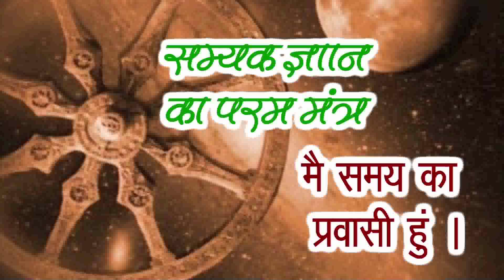मैं समय का प्रवासी हूँ By P.Pu.Pankajbhai/ Science Of Divine Living Paramsukh TV Namojinanam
Namo Jinanam,
P.Pu.Pankajbhai reminds us about how we are on an eternal journey. This is Scientific Right Knowledge or Samyak Gyan. Even in the state of complete freedom (siddha) the journey is on. We are born with 20% freedom. We have the capability to exercise three veto powers with the grace of GOD. We are free to think, decide and act independently. During the journey our aim is to convert this 20% freedom to 100% freedom which is attaining everlasting bliss, completeness or Godhood. Sat-Chit-Anand means I See, I Know, I Experience. This is my pure, true, natural form. I am not this body. I am a part of this universe. Law Of Nature is applicable to me. Law Of Nature is same for all. Here the ultimate mantra for Samyak Gyan or Scientific Right Knowledge is recited through a song. The fact is though we play different roles as humans we are in fact travelling through time as shown by GOD.
Namo Jinanam. Thank You, God Bless.
P.Pu.Pankajbhai.
Science Of Divine Living.
Param Sukh Jeevan Vikas Kendra (PSJVK).

Current Events And Upcoming Events :

Divine Living And Namaskar Mahamantra Workshop.
7th July (Sunday).
Borivali (E).
2:30pm-5:30pm

Connect Daily.

Arihant TV
8:20am - 8:40am
repeat 11:40pm - 12:00.

Aastha App with one week’s catch up !
Aastha - Official App – Apps on Google Play

CD / DVD.

Magazine.

Membership.

Namo Jinanam